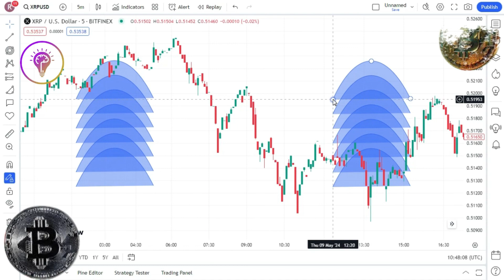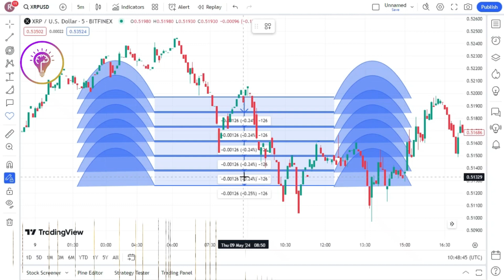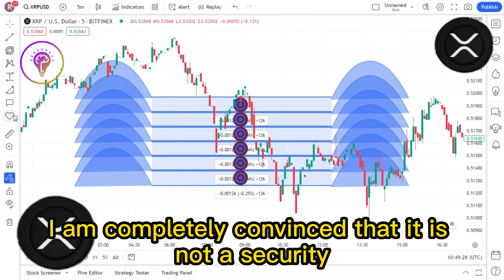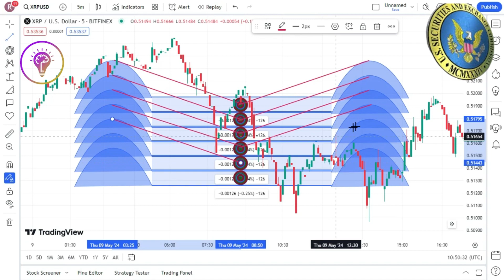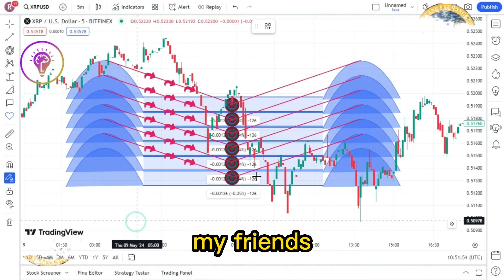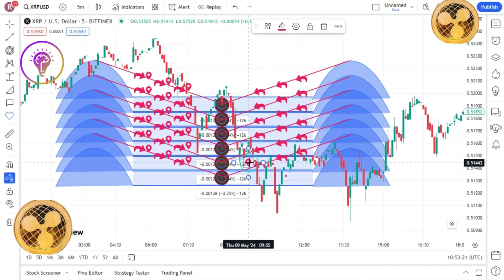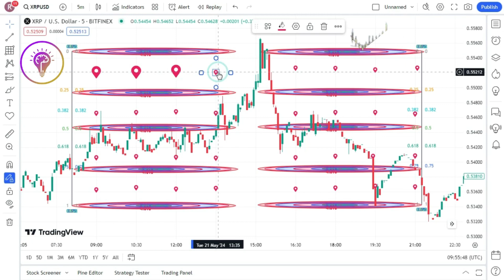XRP IS FREEDOM! "MAJOR APPROVAL" ! XRP BIGGEST NEWS TODAY'S